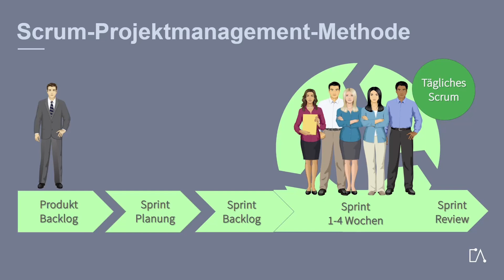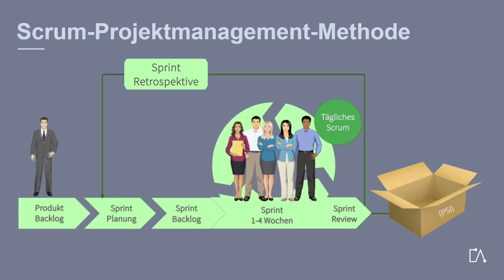🇩🇪 Embedded Academy Glossar | Scrum-Projektmanagement-Methode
Dieses Video aus der Serie der Glossareinheiten der Embedded Academy befasst sich mit der Scrum-Projektmanagement-Methode

Scrum ist ein erfolgreiches agiles Framework und hilft jedes komplexe Projekt effizient zu verwalten, einschließlich des Logistik Managements, der Softwareentwicklung oder einer Veranstaltung.

Eine Sammlung aller Glossareinheiten befinden sich:
1. in der folgenden Playlist auf YouTube:
2. im interaktiven E-Learning-Format auf unserer Webseite

Auf der Embedded Academy Webseite finden Sie weitere hochwertige E-Learnings aus technischen Fachbereichen wie Embedded System- und Softwareentwicklung, Elektrotechnik, Automotive und Elektromobilität.